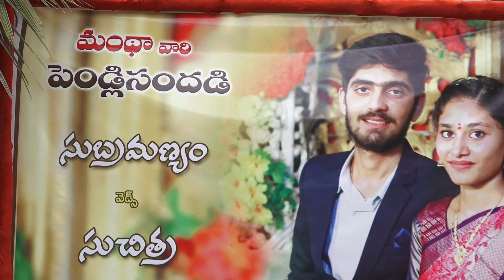Subhramanyam's Rata & Groom Video || SREERAJ PHOTOGRPAHY VIZAG || 8341387490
SREERAJ EDITINGS VIZAG - Youtube Channel
SREERAJ EDITINGS VIZAG - Fb Page
Sreeraj_Vizag - Instagram